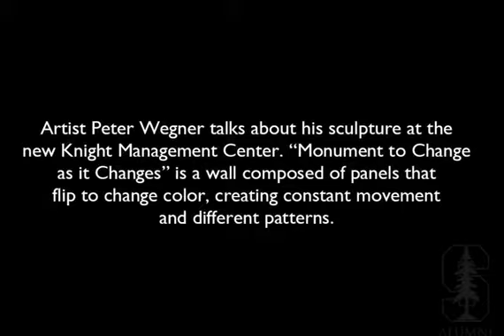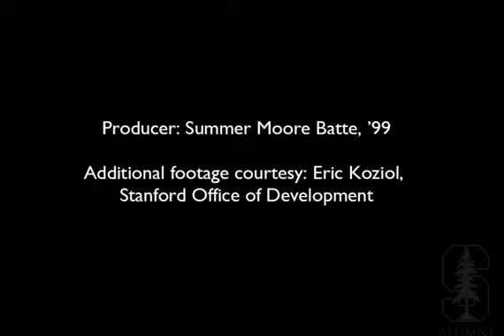Moving Sculpture at Stanford Graduate School of Business